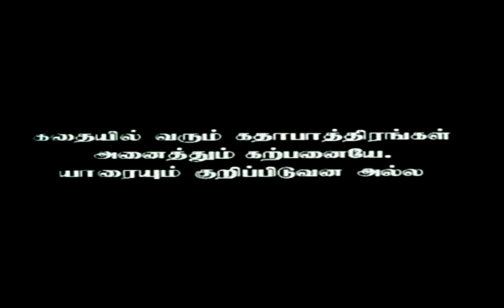Nagathamman Full Tamil Super Hit Movie || Tamil Online Movies||Tamil HD Movies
Tamil cinema is Indian motion pictures produced in the Tamil language. Based in the Indian state of Tamil Nadu,[3] the hub of the Tamil film industry is in the Kodambakkam neighbourhood of Chennai. Kollywood is a colloquial term used to describe this industry, the word being a portmanteau of Kodambakkam and Hollywood.[4][5][6]

The first Tamil silent film, Keechaka Vadham, was made by R. Nataraja Mudaliar in 1918.[7] The first talking motion picture, Kalidas, was a multilingual and was released on 31 October 1931, less than seven months after India's first talking motion picture Alam Ara.[8] By the end of the 1930s, the legislature of the State of Madras passed the Entertainment Tax Act of 1939.

Tamil cinema later had a profound effect on other filmmaking industries of India, establishing Madras (now Chennai) as a secondary hub for Hindi cinema, other South Indian film industries, as well as Sri Lankan cinema.[9][10] Over the last quarter of the 20th century, Tamil films from India established a global presence through distribution to an increasing number of overseas theatres in Singapore, Sri Lanka, Malaysia, Japan, the Middle East, parts of Africa, Oceania, Europe, and North America.[11][12] The industry also inspired independent filmmaking in Tamil diaspora populations in Malaysia, Singapore, and the Western Hemisphere.[13]